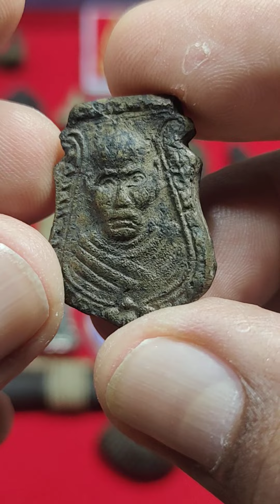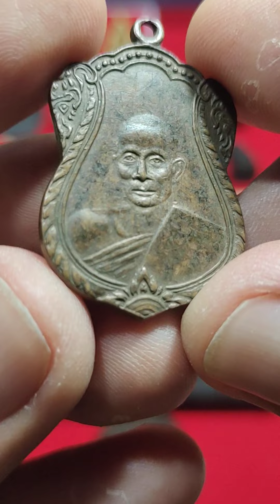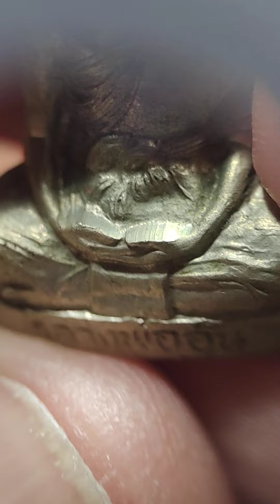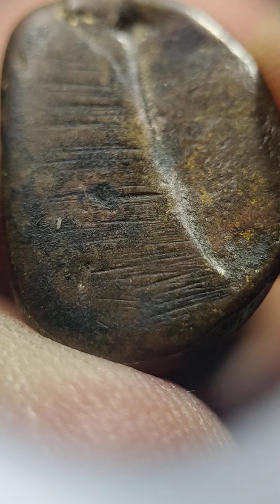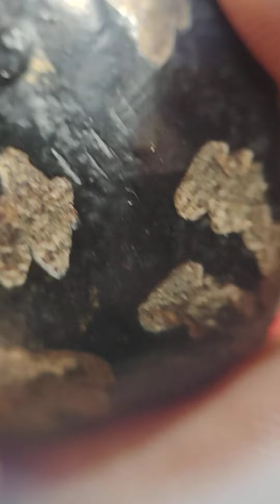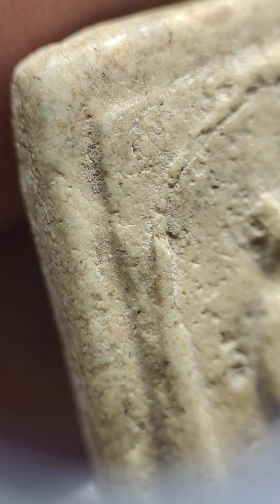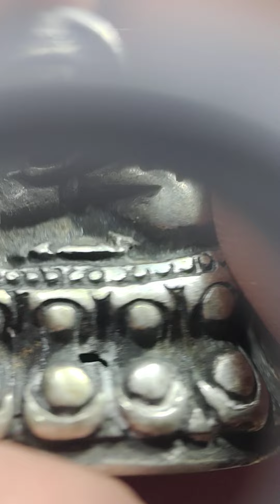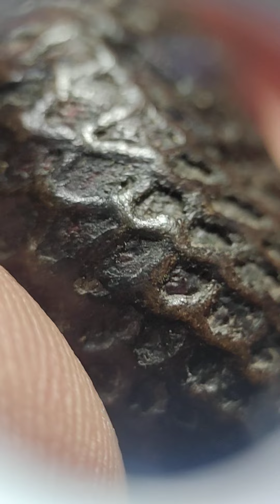Ep.96 l EP นี้มี‼️เหรียญพ่อกลั่น/พ่อเชย/พ่อทา/พระรอดสวยๆ/ชินราชพิมพ์แต่ง/เบี้ยแก้ปู่รอด/ตะกรุดพ่อกวย